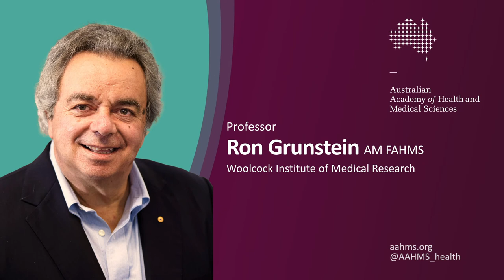Ron Grunstein - Australian Academy of Health and Medical Sciences 2021 Fellow